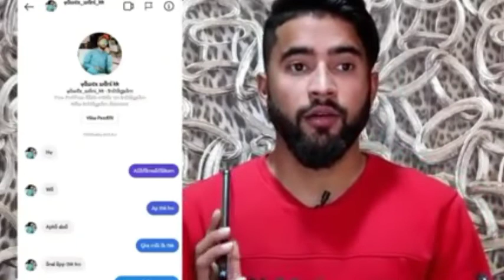kk yawar wani mare sth scam hua video khudya raham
age mare video say kise ko aatiraz Hoga plz mujhi contact kro mai video remove kro ga